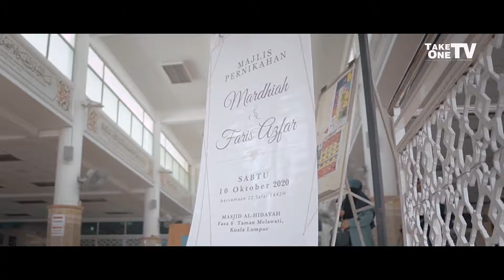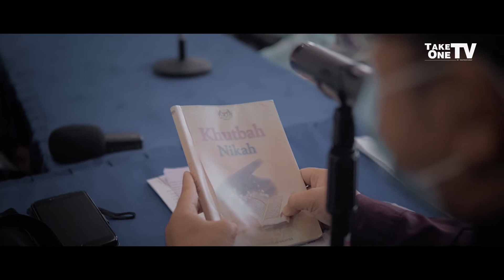WEDDING (FULL) Mardhiah & Faris - Malaysia Wedding Video